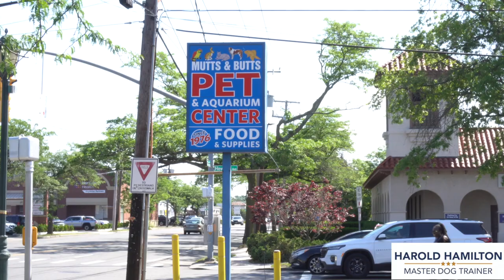Mutts and Butts Dog Obedience Demo #3 (June 2023) - Harold Hamilton, Master Dog Trainer - New York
About Harold Hamilton - Master Dog Trainer:
With more than 30 years of professional experience, Harold and his team will teach you and your family dog to develop a stronger relationship through positive encouragement and discipline. He guarantees his work for the dog's life – as long as the family is willing to follow his philosophy and instructions to keep their dog in a place of obedience and happiness. There are no gimmicks here such as e-collars, treat training, etc. – clients over the years have praised Harold's ability to significantly improve their family's relationship with their dog through hard work and determination.
Harold's dog training services, including family protection dog training, are based in Nassau County, Long Island, New York, but can serve you and your family dog's needs within the Tri-State New York/New Jersey/Connecticut area. Additionally, services are available to clients nationwide.